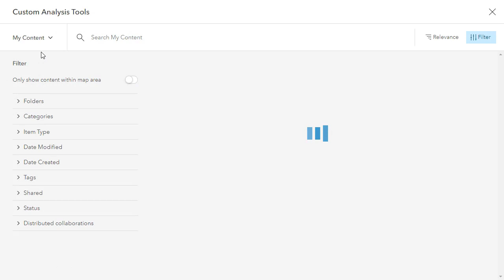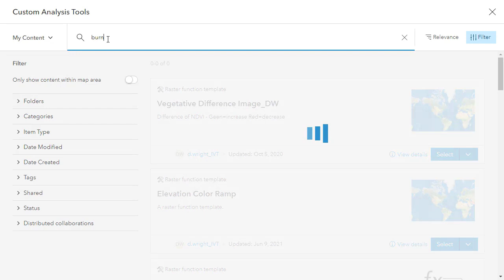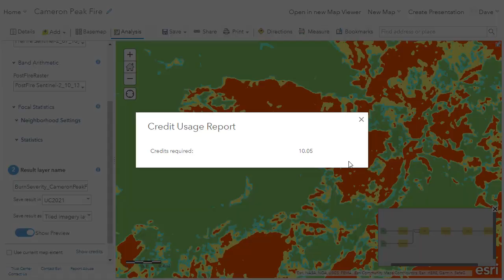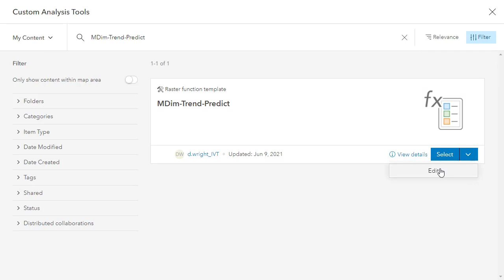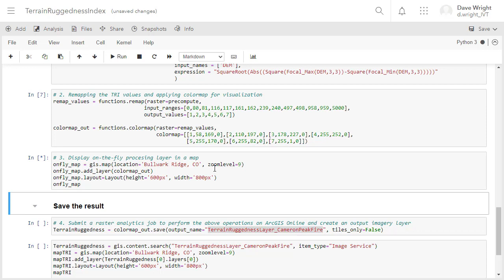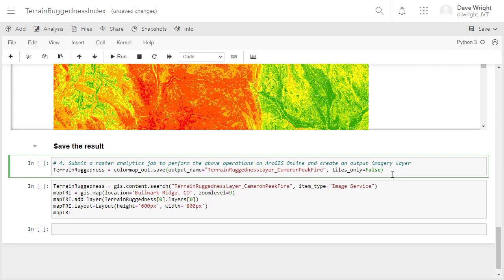ArcGIS Image for ArcGIS Online: Analysis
Explore image analysis and raster analytic capabilities in ArcGIS Image for ArcGIS Online. In this demonstration, David Wright, Esri Solutions Engineer, will walk you through the raster analysis tools available, the raster function template editor as well as the ability to leverage a scripting environment to better understand the Cameron Peak fire.

Jump to a topic:
• Tour the raster analysis pane [0:13]
• Learn about the raster function template editor [0:30]
• Preview your analysis and estimate credits before processing results [1:50]
• Run through a multidimensional analysis example [2:43]
• Discover how you can leverage a scripting environment [4:06]